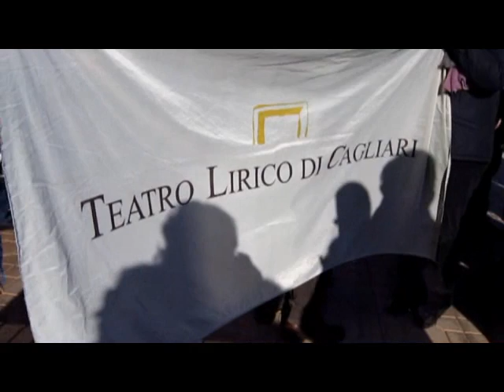Manifestazione a Cagliari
Coordinamento degli Organismi dello Spettacolo e delle Arti Sceniche della Sardegna
Teatro lirico di cagliari